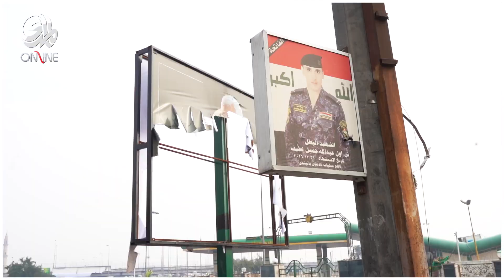فيديو_المدى: بين التحرير ومحمد القاسم، مشاهد الاحتجاج صباح اليوم.